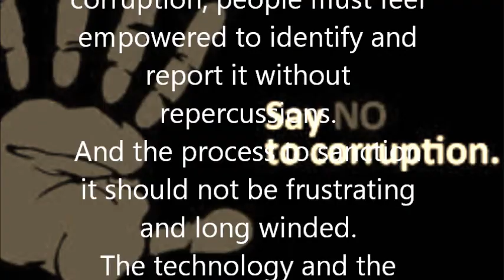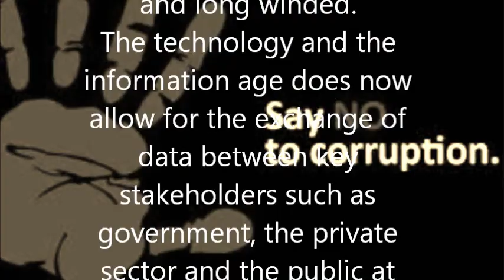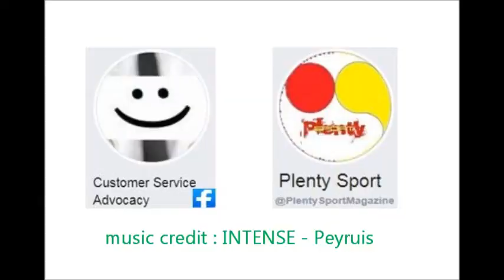Corruption is indeed a VIRUS !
The Virus of Corruption has the potential to cripple economies and damage a country socially and development wise. Say NO to Corruption !